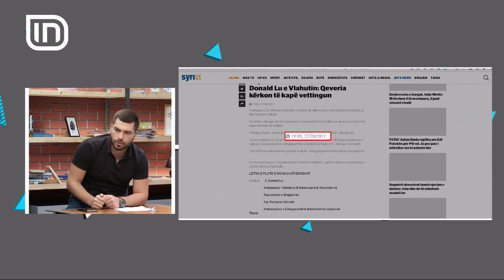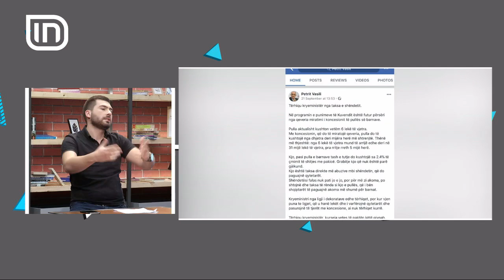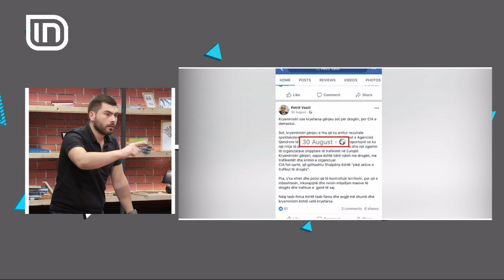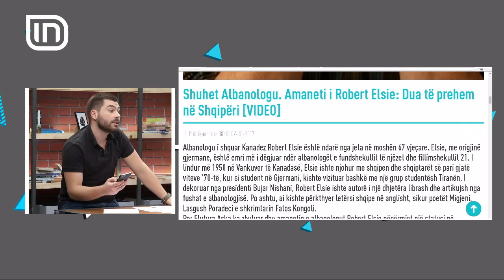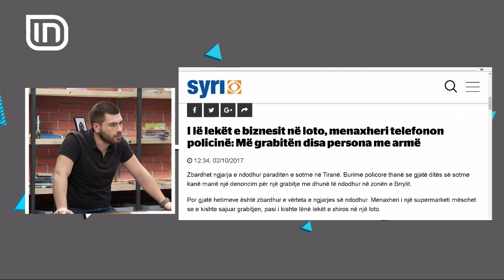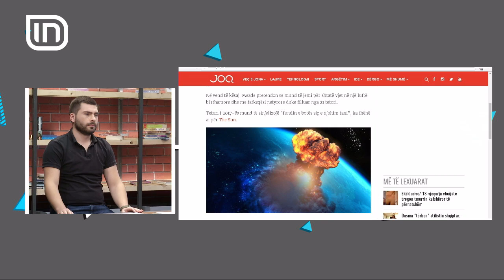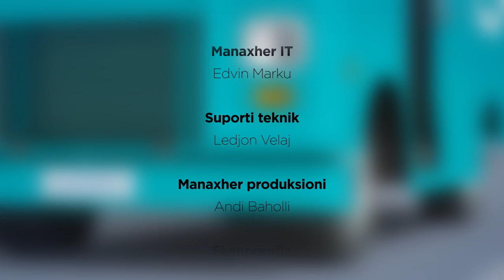Kolaudim 02102017 - I ftuar Gezim Hoxha